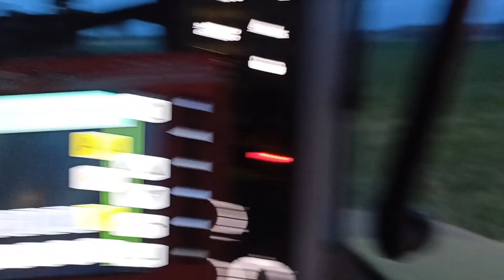Zielony siew buraka cukrowego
Zainteresowany usługą? Zadzwoń: 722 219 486